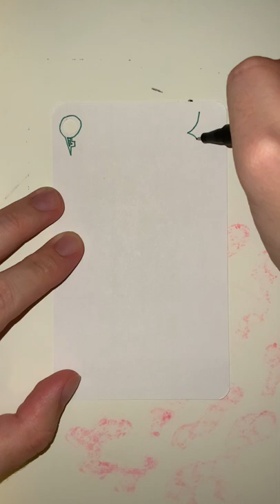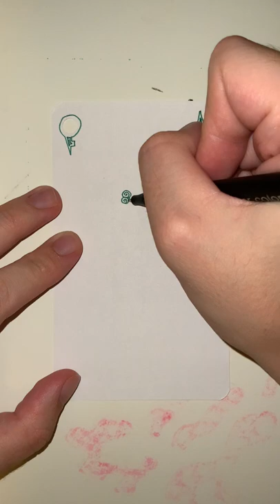VI of Green Diamonds - YH Fineliner - Automatic Doodling - Part 01